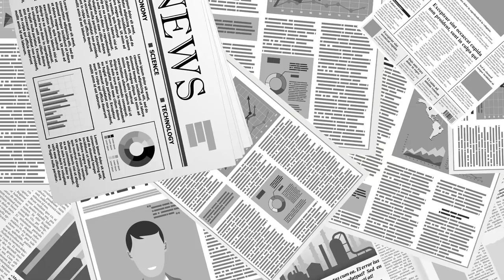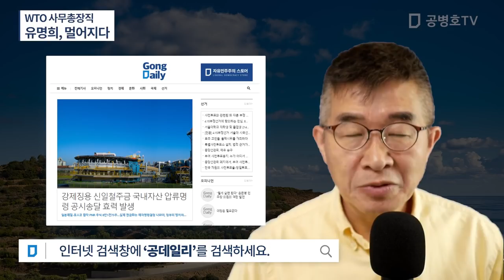WTO 사무총장직 / 유명희, 멀어지다 [공병호TV]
Bitcoin : 3MTW849AkP2ftLeSK2teZHMmzLu7Z83s9U